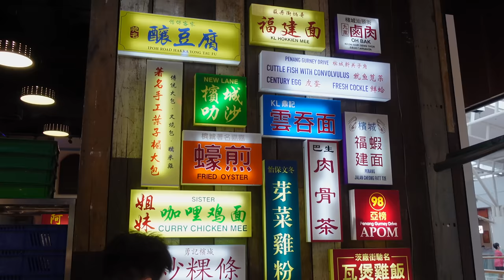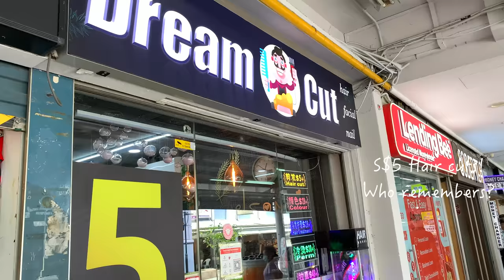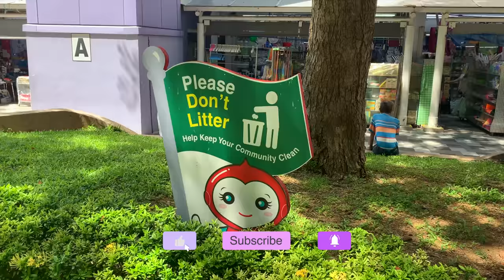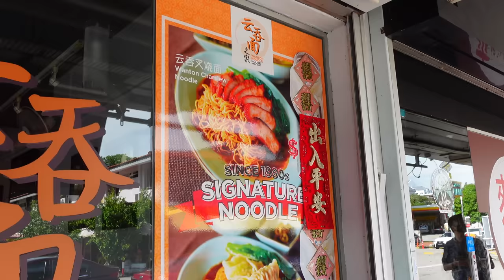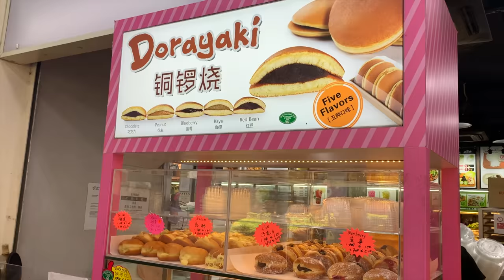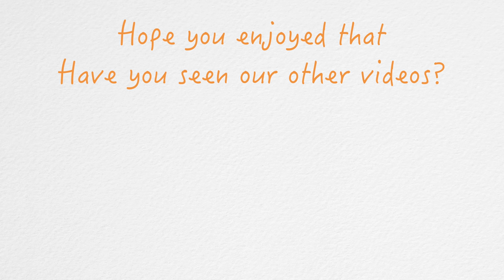Nostalgia Singapore: SG Hawker food, Snacks & other memories from my growing up years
Amazing SG hawker food & childhood snacks from my growing up years plus so many other memories and thoughts about my life separated from all my loved ones and friends who continue to live here in sunny Singapore.

Food Information:

Char Siew Noodles ► Wonton Noodle House, 312 Bedok Rd, Singapore 469475

Papaya Bee Hoon Soup, XO carrot cake & Crispy Prawn Pancake ► Xin Wang Hong Kong Café, Bugis+

Curry Fish Head ► Wee Nam Kee Chicken Rice (Jurong Point), 63 Jurong West Central 3, B1-60/61, Singapore 648331

Chendol & Rojak ► Malaysia Boleh! Food Court, Jurong Point II, Level 3

Teo Chew Muay (Porridge) ► 兴隆潮州粥 Heng Long Teochew Mui, 824 Tampines Street 81, #01-38, Singapore 520824

Fishball Mee Pok Noodles ► Jalan Tua Kong Lau Lim Mee Pok, Kway Teow Mee, 324 Bedok Rd, Singapore 469493

Teochew Kway Chap ► Toa Payoh Kway Chap Pig’s Organs Soup, 826 Tampines Street 81, Singapore 520826

Laksa & Hainan Curry Chicken Rice ► The Hainan Story Introduction, 17 Petir Rd, #01-15/16 Hillion Mall, Singapore 678278

If this video brought a lil something to you, smack that 👍🏼 button or show some 💕 with a coffee ☕️

📹  Videography & Editing ► Jean Voronkova

Follow Me 😘

All thoughts and opinions are my own.  This does not cost you extra. You can also purchase from the brand’s websites so don’t feel obliged to use my link if you don’t want to. I appreciate your support!